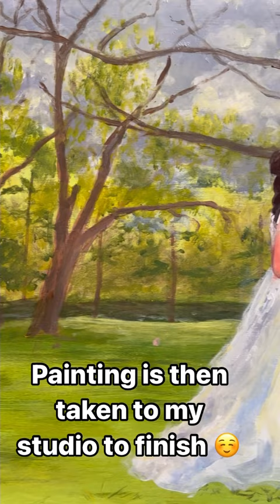Paint a wedding with me